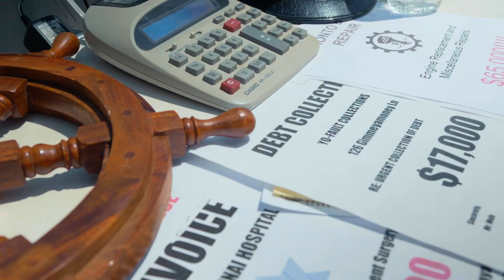On That Boat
Always wondered what'd be like to have a boat...